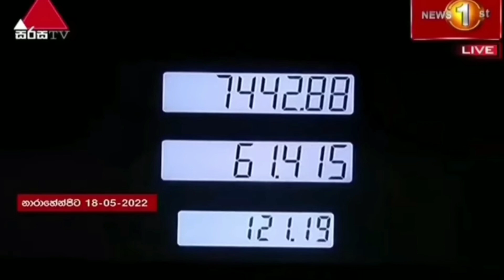හොඳම යාලුවා || Best friend || Poddo Production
ඔබේ හාස්‍ය සදහා පොඩ්ඩො අපි

Poddo production ❤💖😍

@ Poddo Production